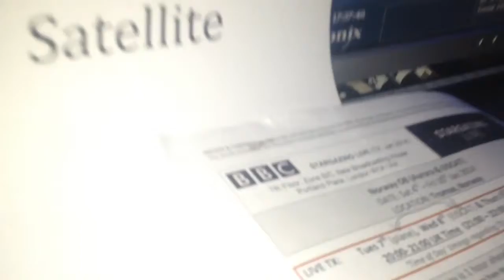Levira crew in action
Tromso airport